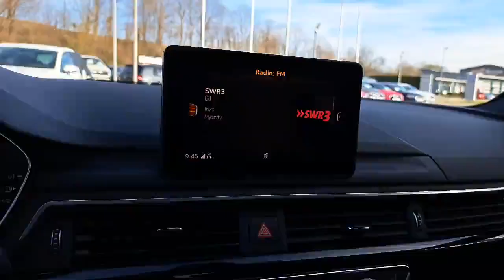6181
Am Mühlebach 5